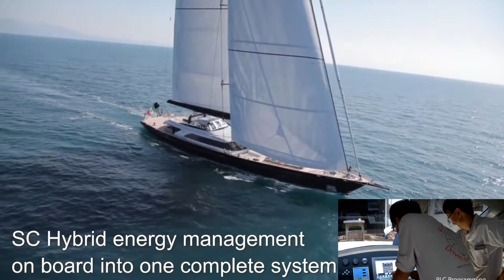sailing boat power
SuperCombi
Clean Electric Propulsion & Energy Management
SC Hybrid energy management on board into one complete system
For more convenience, increased independence and greater harmony with nature
Powerful and silent electric propulsion
Abundance energy power everything on board less pollution
Silent power generated by wind and sun
Freedom power wherever you like
Main Menu navigate easily between categories
Propulsion screen all important info needed while motoring
We provide the power
You decide the vessels